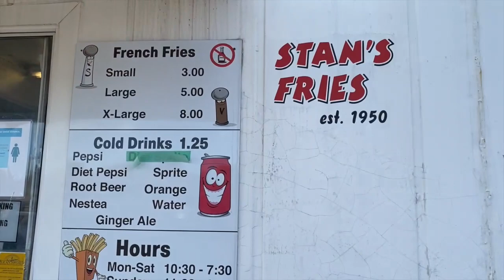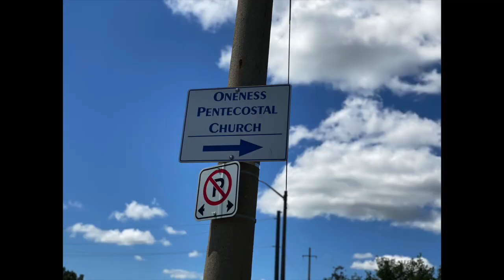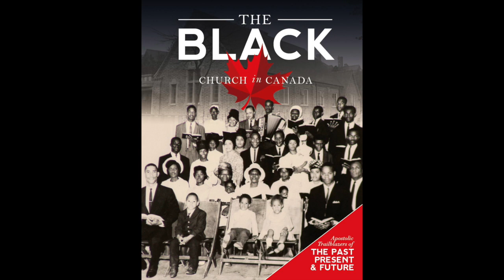Black Church In Canada - Brantford Ontario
My History Walk to Brantford Ontario.  Remembering our Caribbean Pioneers of Oneness Pentecostal Church.